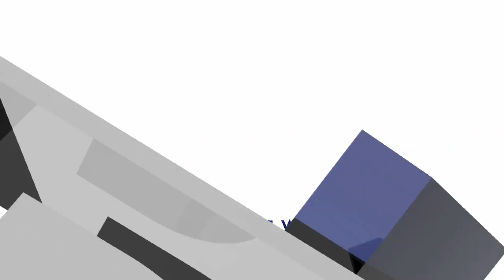21 Finał Wielkiej Orkiestry Świątecznej Pomocy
13 stycznia 2013 roku Wielka Orkiestra Świątecznej Pomocy zagra już po raz dwudziesty pierwszy. Pieniądze zebrane podczas tegorocznego finału WOŚP będą przeznaczone na ratowanie życia dzieci oraz na rzecz godnej opieki medycznej seniorów.

Planowanych jest ponad 5 godzin emisji w TVP2. Pierwsza relacja będzie miała miejsce już o godz. 9.00, kolejne będą o godz. 10.25, 13.10, 15.15, 17.20, 19.35 i 22.05. DOŁĄCZ DO NAS: